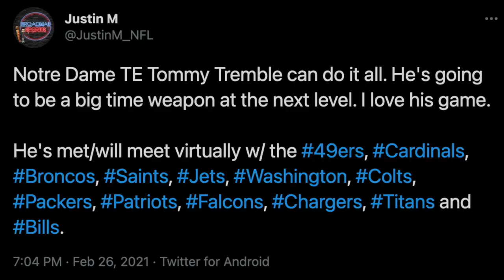Bills NFL Draft Target: Notre Dame Tight End Tommy Tremble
An NFL Draft Target for the Bills should bee Notre Dame Tight end Tommy Tremble. Tremble is an athletic tight end with a dog mentality. Tremble is the type of tight end prospect you want to choose in the NFL Draft and groom.